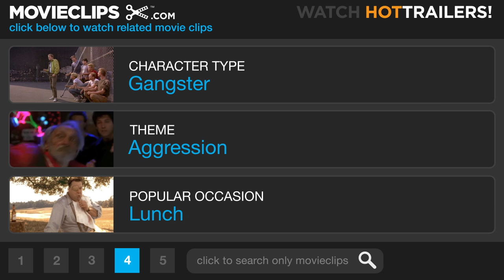Analyze This (1/4) Movie CLIP - You Did Nothing For Me (1999) HD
CLIP DESCRIPTION:
Paul Vitti (Robert De Niro) is unsatisfied with Ben Sobel's (Billy Crystal) therapy.

FILM DESCRIPTION:
In the same year that a hit cable television series, The Sopranos, successfully mined the same premise, this comedy about a mobster seeking advice from a psychiatrist was a box office winner for director Harold Ramis. Billy Crystal stars as Dr. Ben Sobel, a New York shrink who's becoming a little bored with his upscale but neurotic clientele. Into Sobel's practice comes a guy with legitimate problems, Mafia kingpin Paul Viti (Robert DeNiro), a godfather who is being reduced to tears and panic attacks by stress and his guilt over his beloved father's assassination. Intimidated but also fascinated by Viti, Dr. Sobel becomes frustrated when his mob boss patient becomes a full-time occupation, as Viti summons the psychiatrist for his professional help at all hours and in all places, even including the doctor's Florida wedding to TV reporter Laura MacNamara (Lisa Kudrow). In the meantime, a power struggle is brewing with Viti's long-time rival Primo Sidone (Chazz Palminteri), but Viti begins employing the feel-good self-help jargon and techniques he's learned from Dr. Sobel to keep his enemy off balance. Just as the therapist and his powerful patient are making breakthroughs, the FBI attempts to persuade Sobel that Viti is going to have him murdered, leading to a nearly lethal misunderstanding.

CREDITS:
Cast: Robert De Niro, Billy Crystal
Director: Harold Ramis
Producers: Len Amato, Bruce Berman, Chris Brigham, Billy Crystal, Suzanne Herrington, Jane Rosenthal, Paula Weinstein
Screenwriters: Kenneth Lonergan, Peter Tolan, Harold Ramis